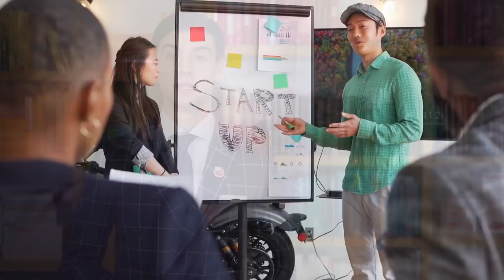Stark ohne Worte: Selbstsicher gehen wie Bond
Harvey Specter, James Bond, Jessica Pearson - sie alle gehen mit einer selbstsicheren Gelassenheit und wirken alleine durch ihren Gang präsent. Wenn du Feedback zu deiner Wirkung auf andere haben möchtest, bewirb dich hier auf deine Charisma-Analyse ➜